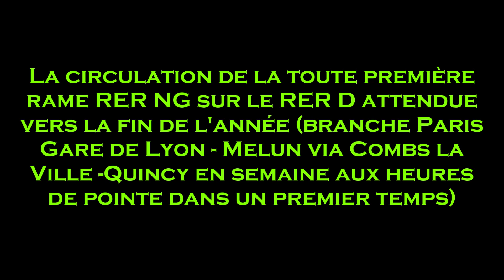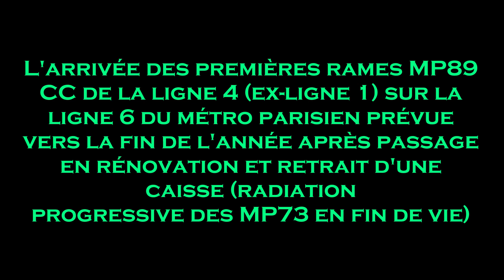Transports IDF : les changements et nouveautés à venir en 2021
Décryptage en images sur les principaux changements et nouveautés à venir dans les transports d'Ile de France tout au long de cette année 2021.
Les prochaines années seront également marquées par de nombreux changements et nouveautés sur l'ensemble du réseau de transports d'Ile de France qui devraient considérablement améliorer les conditions de transport actuelles et radicalement changer la vie des franciliens avec les nombreux chantiers du Grand Paris Express désormais en cours depuis quelques années.
En plus des 4 nouvelles lignes du super métro (15, 16, 17 et 18) qui devraient intégralement voir le jour d'ici l'horizon 2030 à 2040 visant à désengorger les lignes existantes et à contourner Paris, de nouvelles lignes de bus et tramway avec des prolongements de plusieurs lignes existantes comme l'extension du RER E vers l'Ouest (Nanterre la Folie en 2022 puis Mantes la Jolie en 2024), devraient également s'opérer.
Plusieurs programmes de rénovation et de renouvellement des matériels roulants sont également envisagés tout au long de la prochaine décennie sur l'ensemble du réseau francilien le plus étendu d'Europe et donc forcément complexe à gérer pour les différents opérateurs de transports (SNCF et RATP).
Avant de développer et de détailler tous ces changements et nouveautés qui nous attendent dans les transports franciliens durant les prochaines années avec la diffusion d'une ou plusieurs vidéos, nous allons tout d'abord nous intéresser sur les principaux changements et nouveautés qui marqueront cette année 2021.
Après l'ouverture du prolongement Nord de la ligne 14 entre Saint-Lazare et Mairie de Saint-Ouen en décembre 2020 avec l'arrivée des premières nouvelles rames MP14 à 8 voitures (120 m), puis l'ouverture repoussée de la nouvelle station "Porte de Clichy" du prolongement Nord de la ligne 14 à fin janvier de l'année 2021, de nombreux changements et nouveautés sont encore attendus tout au long de cette nouvelle année parmi lesquels :

- l'ouverture de la nouvelle ligne du T9 du Tramway entre Porte de Choisy et Orly prévue en printemps

- la circulation des premières rames MI2N du RER A rénovées aux couleurs de la livrée IDFM prévue en printemps

- la circulation de la toute première rame RER NG sur le RER D prévue en fin d'année avec les premières circulations commerciales qui s'effectueront dans un premier temps exclusivement sur la branche Paris Gare de Lyon à Melun via Combs la Ville - Quincy en semaine aux heures de pointe vu que des travaux de rehaussement du plafond et réadaptation des quais sont nécessaires au niveau de la gare de Châtelet les Halles pour accueillir ces nouveaux trains

- l'ouverture du prolongement Sud de la ligne 4 du métro parisien entre Mairie de Montrouge et Bagneux - Lucie Aubrac prévue en fin d'année

- l'arrivée des premières rames MP89 CC de la ligne 4 (ex-ligne 1) sur la ligne 6 du métro parisien après passage en rénovation et retrait d'une voiture dans le cadre de la radiation des rames MP73 en fin de vie.

Merci à tous les abonnés qui auront visionné en intégralité cette nouvelle vidéo et à très vite comme toujours pour une prochaine où vos commentaires sont toujours évidemment les bienvenus afin de continuer à faire vivre et évoluer cette chaîne.